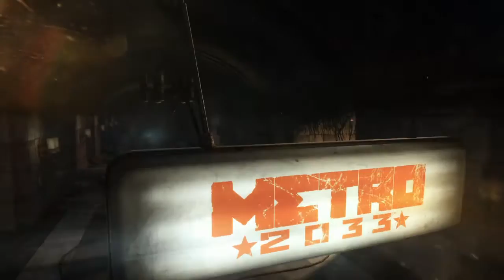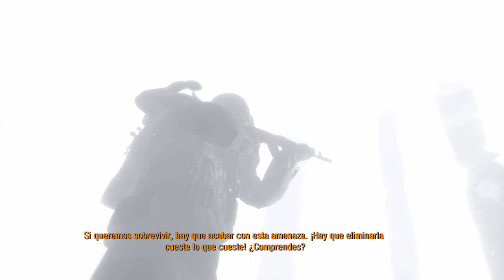METRO 2033 REDUX GAMEPLAY ESPAÑOL CAPITULO #1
Les dejo los links de Twitch instagram Twitter y Facebook para que esten al corriente de los videos que vaya subiendo y juegos sugeridos para el canal y sepan cuando voy hacer directos.